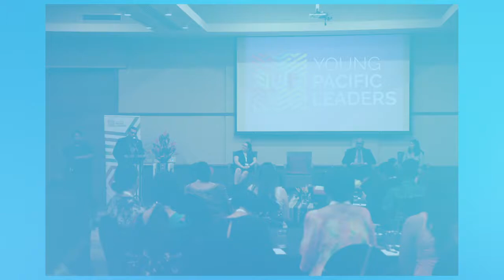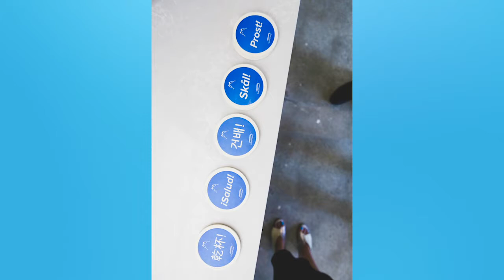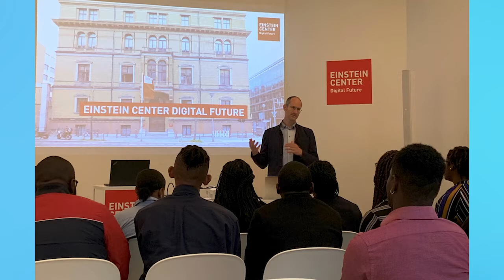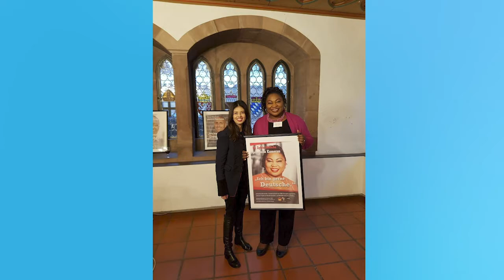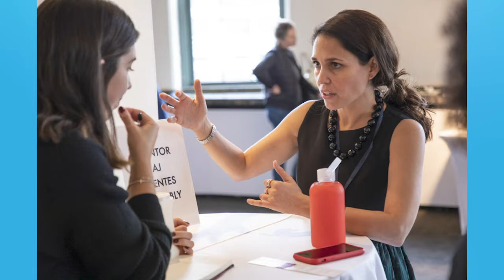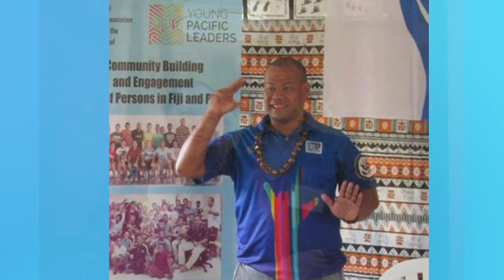Cultural Vistas Program Memories Slideshow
At Cultural Vista our exchange programs help participants gain the skills and experience needed to navigate our changing world and workplace.